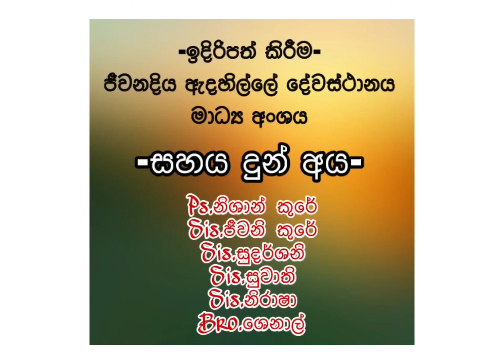මුළු ලෝකයාටම ප්‍රේම කරන ස්වාමි වූ දෙවියන්වහන්සේ…! | Jan 15